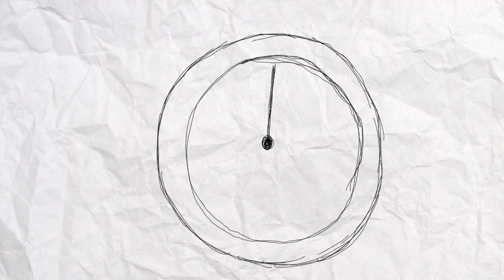School’s out!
The end of school!